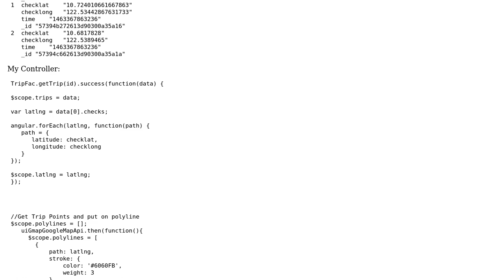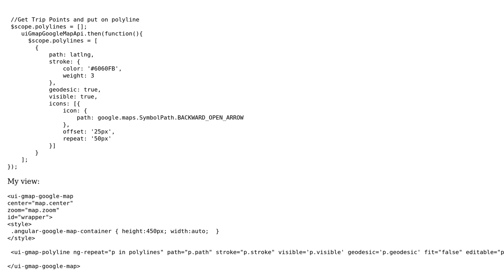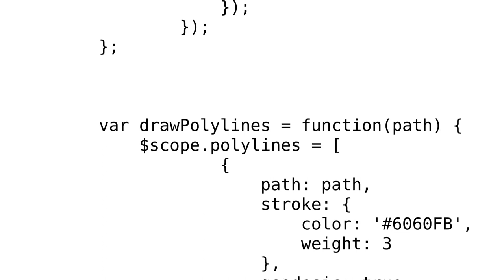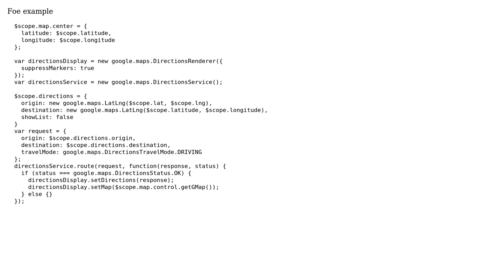Angular Google Maps Polyline Coordinates from Database (2 Solutions!!)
Angular Google Maps Polyline Coordinates from Database

With thanks & praise to God, and with thanks to the many people who have made this project possible! | Content (except music & images) licensed under CC BY-SA | Music | Images & others | With thanks to user Vadim Gremyachev user Jeffrey Teruel user Dmitry Kalinin and the Stack Exchange Network Trademarks are property of their respective owners. You are responsible for your own actions.